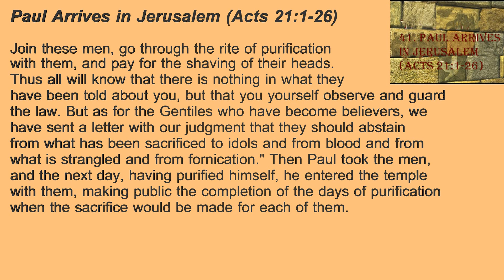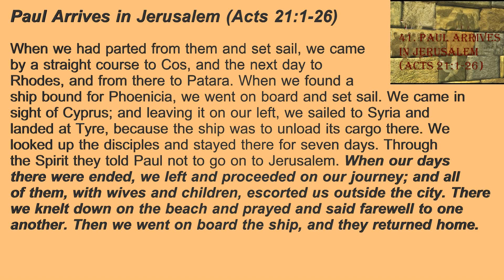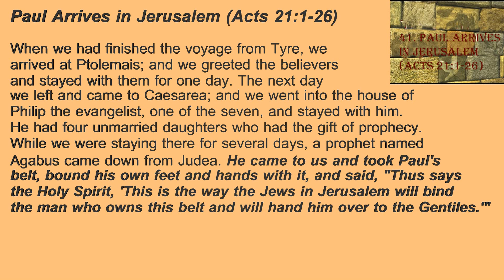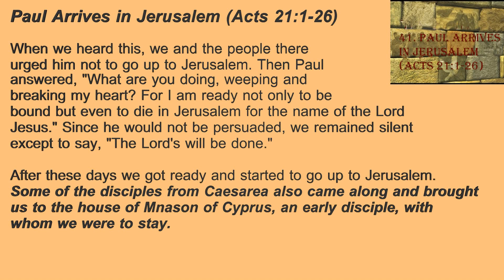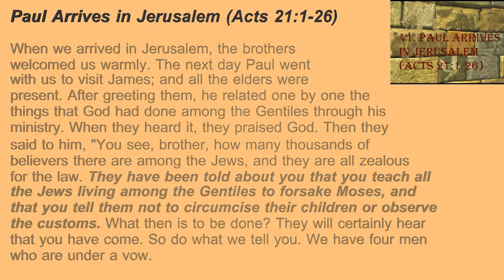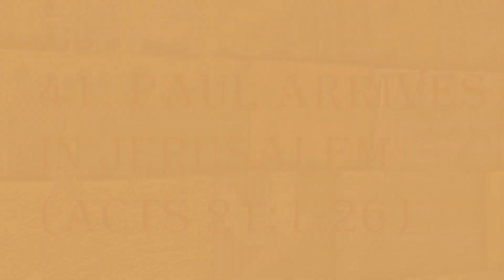41. Paul Arrives in Jerusalem (Acts 21:1-26)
Concluding his third journey, Paul set his sights on Jerusalem, knowing that peril awaited him there, but nevertheless determined to bring his message to the heart of the Jewish world.